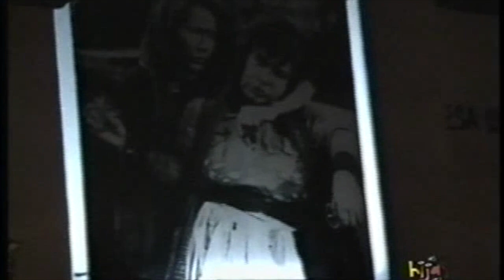"La Cantina" inauguración en Culiacán.